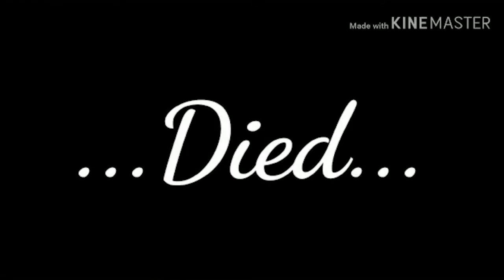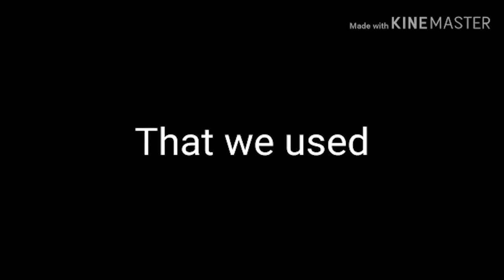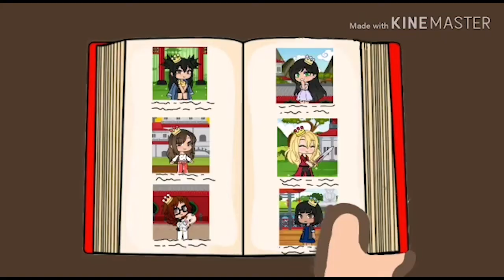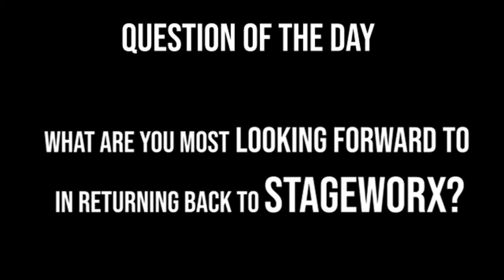Stageworx part - time ensemble singing presentation - SIX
Before lockdown the students worked on the songs Ex_Wives from Six The Musical, so during lockdown we decided to take this a step further

The students were asked to design their characters and student ZOE BUITENDAG (13yrs) was given the task of animating them.

The students with the help of Zoe, designed, recorded, filmed and edited the video you are about to see!

Introducing the Stageworx "Queens"

CLASS TEACHER - Gemma Marinus
Arrangement - Rowan Bakker
Editing assistance - Matthew Marinus